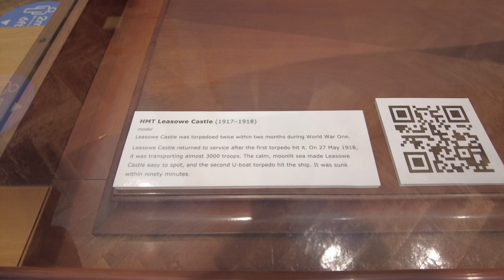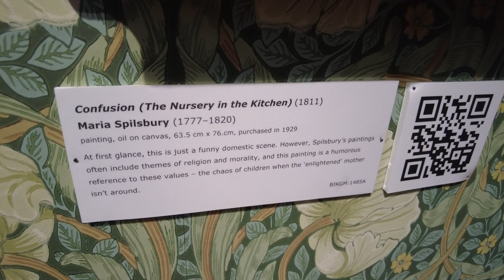Williamson Art Gallery 14 08 2021 Part 3 DJI 0131